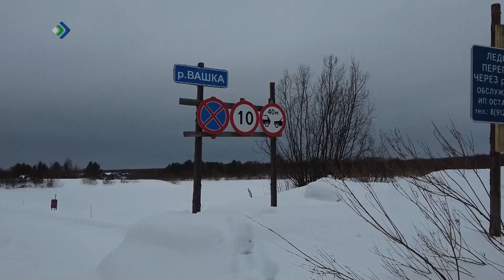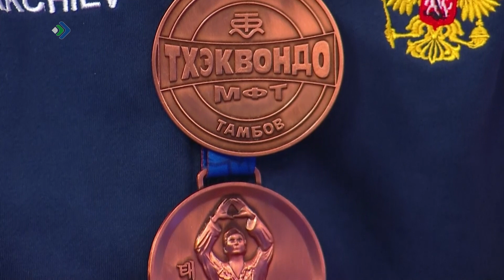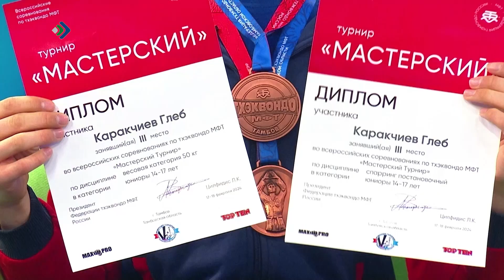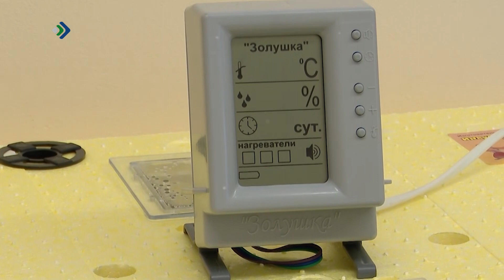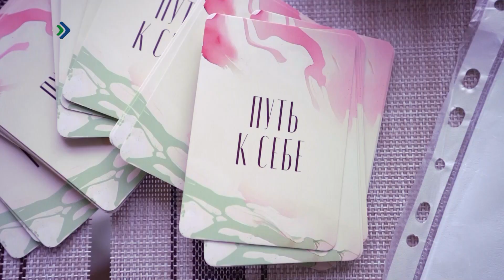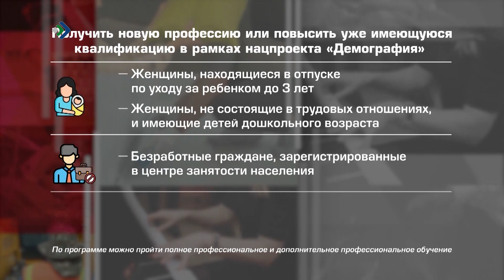Студия 11. 05.03.2024